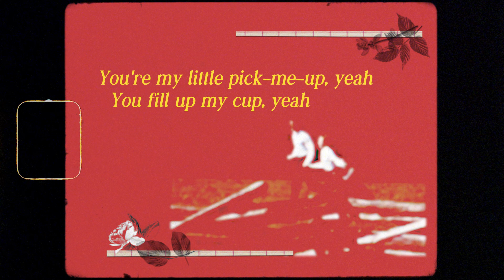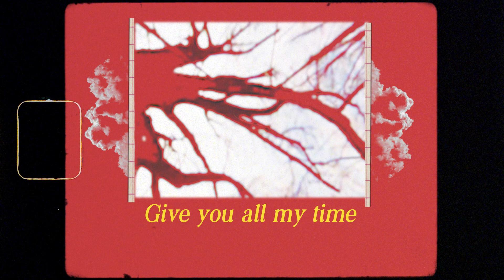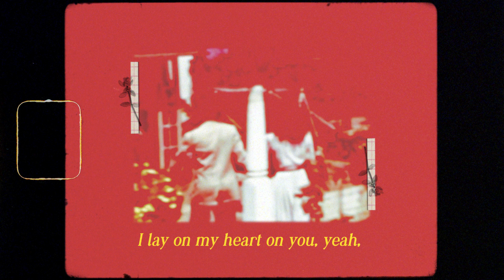Finn Askew - Roses (Filipino Lyric Video)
TOKYO IS OUT GO RUN THAT!! from the TOKYO EP .. wiv u november 5th 🇯🇵🎎

Video produced by Agu Crisostomo

Lyrics:
Hey, RoseI bought you five roses, won't you come to my show?
Show you how to live life, yeah, you know you're fucking gold
Give you all my time if you wanna take it slow
Your soul is lovely, uh
Your soul is lovely, ay
You're my little pick-me-up, yeah
You fill up my cup, yeah
There's never enough of you
If I could have two of you I would (two of you I would, shit, yeah)
Maybe that's a bit greedy
We don't gotta keep it PG
Darling, we can just be free, oh
It's on you
It's on youIt's on youIt's on you
Your soul is lovely, yeah
I hate waking up
But waking up with you makes me wanna wake up
I'm a mess-up, you're a mess-up, that's too messed up
Uh, but we fell into each other's arms
Out of the storm, I will put sun to your complexion
I lay my heart on you, yeah, that's my affection
My affection
It's on you (it's on you)
It's on you
It's on you
Hey, Rose
I bought you five roses, won't you come to my show?
Hey, Rose
Show you how to live life, yeah, I know you're fucking gold
Your soul is lovely
Hey, Rose
Hey, Rose